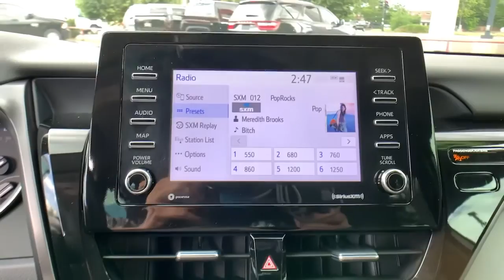2022 Toyota Camry Denver, Littleton, Aurora, Parker, Colorado Springs, CO P0568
White Used 2022 Toyota Camry available in Denver Colorado at Brandon Dodge. Servicing the Littleton, Aurora, Parker, Colorado Springs, CO area.

Brandon Dodge
5600 S Broadway

Certified. CARFAX One-Owner. Clean CARFAX.Camry LE, 4D Sedan, 2.5L I4 DOHC 16V, 8-Speed Automatic, FWD, White, Ash w/Fabric Seat Trim, Backup Camera, Bluetooth, Customer Preferred Package, Driver Confidence Package, Popular Equipment Package, Power Mirror Package, Power Package, Safety Package, Security Package. Odometer is 4515 miles below market average! 28/39 City/Highway MPGCertification Program Details: Dealin Doug Certified Advantage Pre-Owned Vehicle offers either a 12 Month/12,000 Mile or a 3 Year/100,000 mile Limited Powertrain Warranty. Our 12 Month Certification begins on the vehicle purchase date and continues up to 12 months or 12,000 miles in addition to the odometer at time of purchase. Or, our 3 Year/100,000 mile certification continues up to 3 years from the purchase date or when 100,000 miles is reached on the odometer, whichever occurs first. Our 3 Year 100,000 certification Includes 24/7 emergency roadside assistance. Please ask for details, restrictions may apply.GREAT NEWS for you if you're looking for peace of mind when buying a used vehicle. Ask about NEW Dealin' Doug CERTIFIED PRE-OWNED Program! Certified Pre-Owned vehicles have been through our service department for a complete system check and meet the requirements to be covered. This Warranty has many advantages including our One Year Sign and Drive Roadside Assistance, Rental Allowance for $35 Per Day and Up To 10 Days, $75 Towing Reimbursement, and Trip Interruption $75 Per Day Up To $375 Per Occurrence.